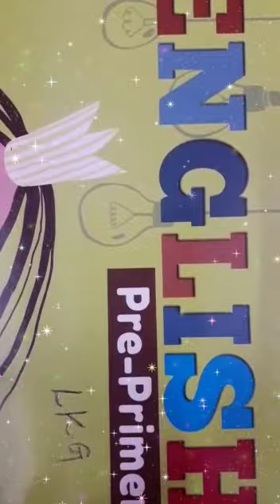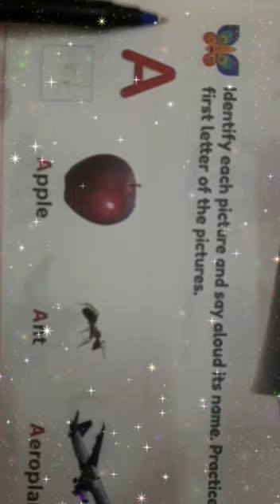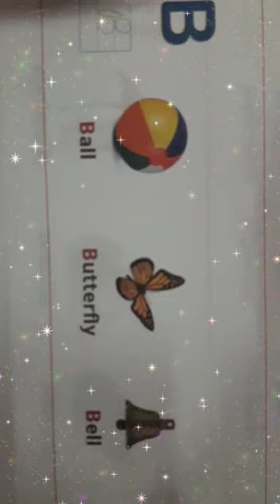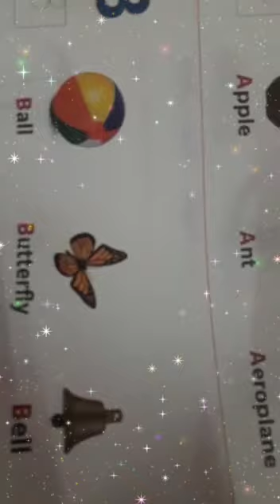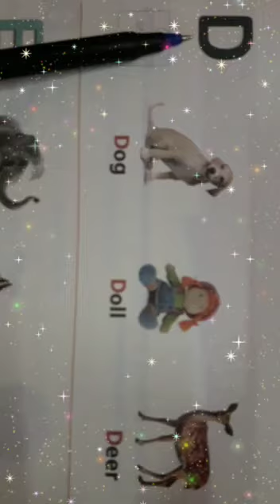English Class LKG Alphabet